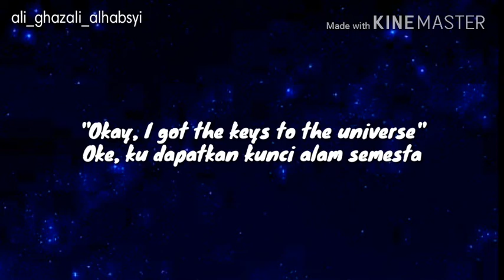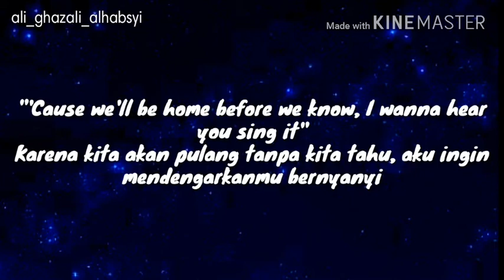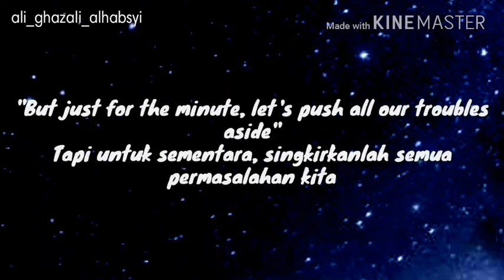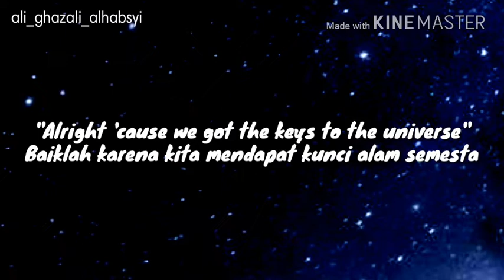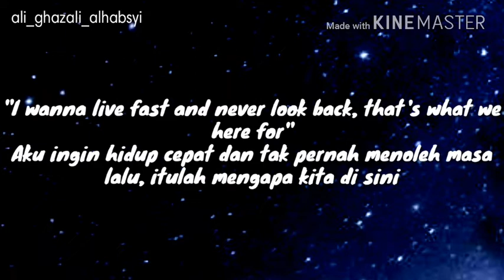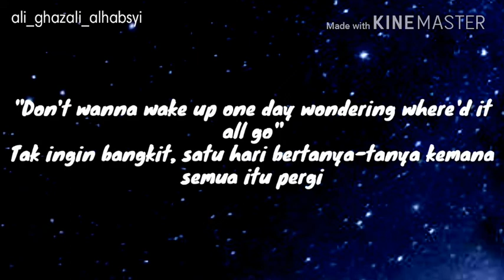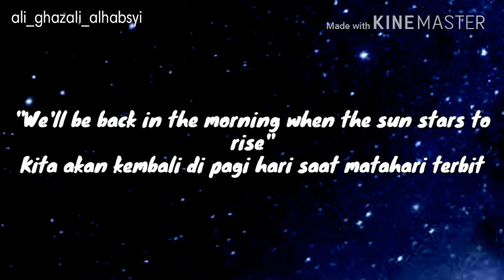mama - jonas blue | lyrics dan terjemahan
Assalammualaikum...
Halo semua..

Kembali lagi nih di chanel ali_ghazali_alhabsyii
Di video kali ini..gua membuat lyrics music mama yg di nyanyikan oleh jonas blue...

Oke slamat menonton..
Dan thanks for wacthing..

Saya membuat video ini dengan bantuan aplikasi

Oke thanks semoga semoga kalian suka dengan video video yg saya buat..
Dan jangan lupa tunggu video berikut nya...